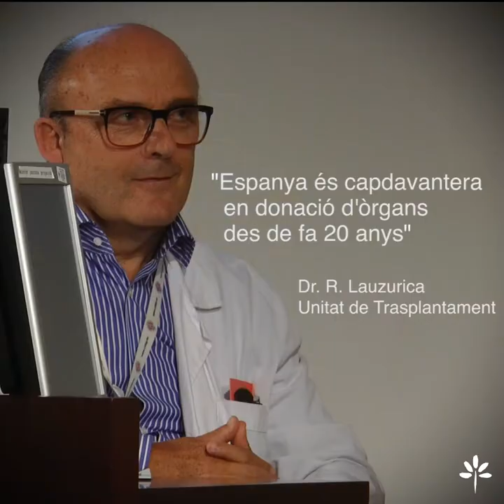Celebració dels 1.000 trasplantaments a Germans Trias